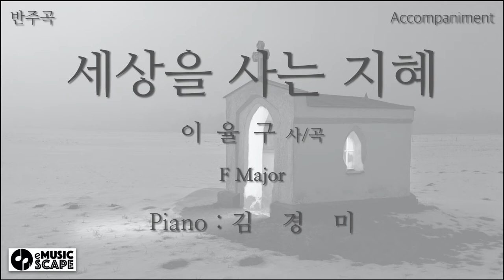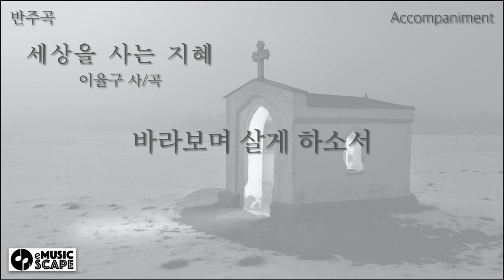성가곡, "세상을 사는 지혜" F조 피아노 반주 Instrumental - 이율구 작사/작곡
성가곡, "세상을 사는 지혜" F조 피아노 반주 Instrumental
이율구 작사/작곡